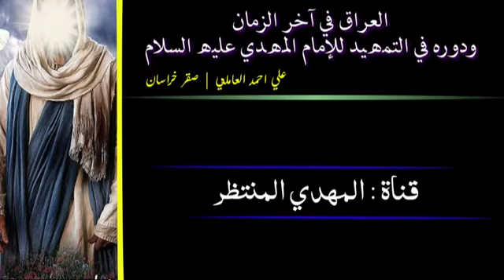اهل العراق وأهل الكوفة خاصة ..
Video from Haj Fadhil